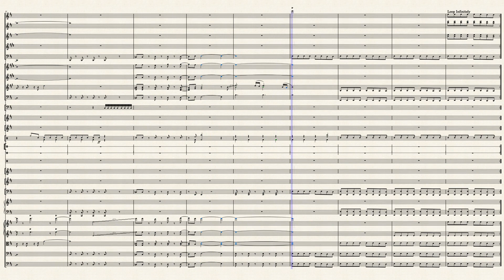Duel | Final Fantasy Brave Exvius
Earbuds will make or break this score so use them.

Working on some crazy stuff, just need more time.